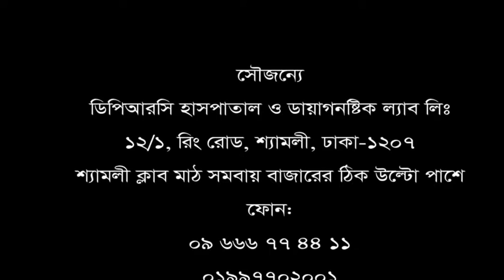অনেক দিন যাবত কোমর ও ঘাড় ব্যথা। চিকিৎসা নিয়ে সুস্থ হয়ে বাড়ী ফিরলেন রোগী।